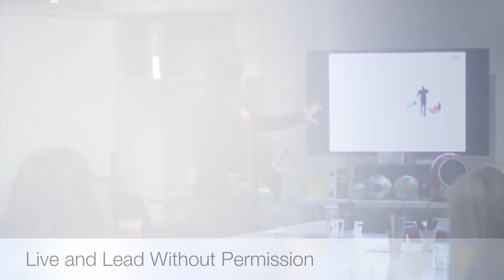Michelle T Holland Sizzle Real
Hi, I'm Michelle and I believe that everyone should be able to go to a workplace that allows you to be who you are without fear.  We need a new generation of leader with new skills to lead us into a better future. Leadership is a skill and a state of mind, its not a position title.

You are a leader if you choose, don't wait for permission, just lead.

Find out more about Michelle and how you can work with her

Michelle is a speaker, blogger, coach and mentor for HR professionals and business leaders.

Follow Michelle on Facebook, Instagram, Twitter, Google+ and LinkedIn